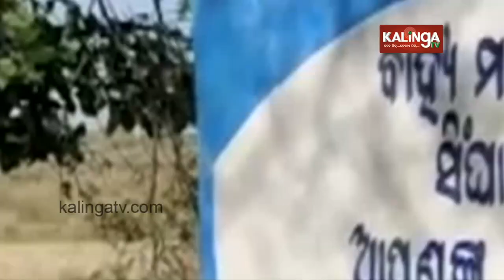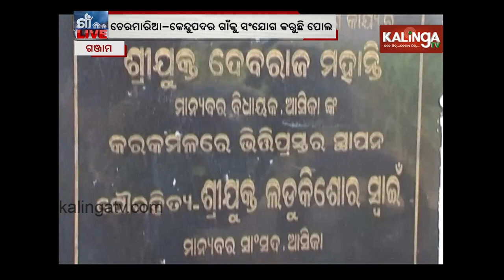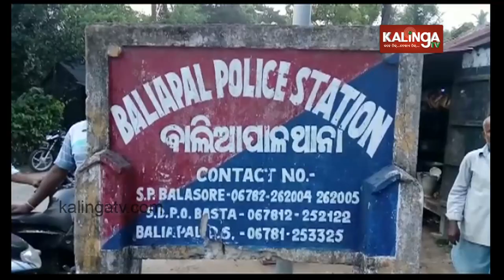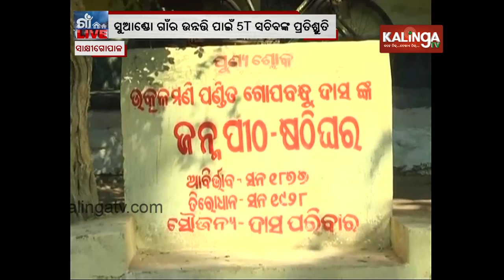GAON LIVE 27 January 2020 || Kalinga TV